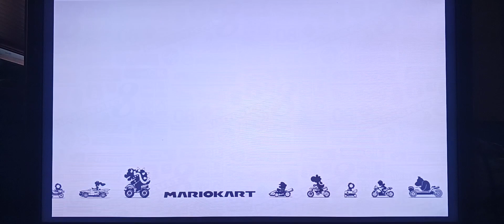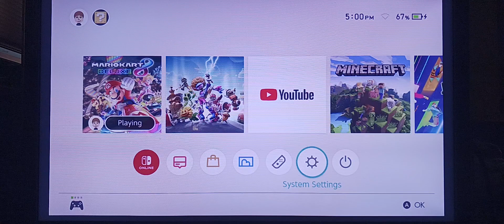MARIO KART 8 DELUXE NINTENDO SWITCH SINGLE PLAYER AND ONLINE